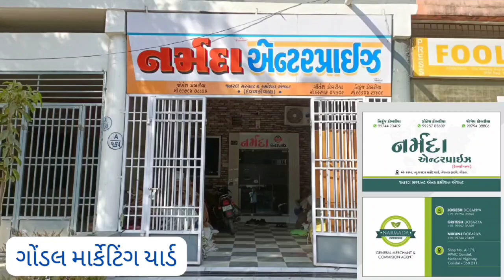લસણ નો ભાવ લસણ ના બજાર ભાવ garlic rate lahsun ka bhav 22/08/2023 Gondal market yard na bhav ગોંડલ